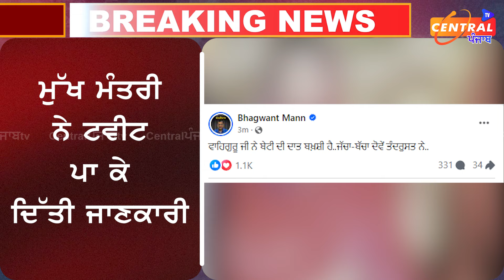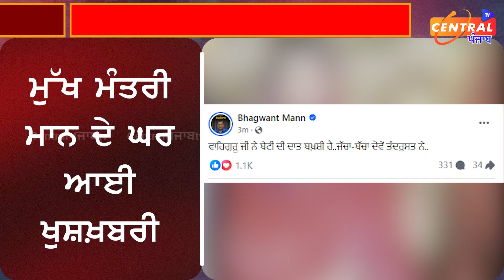ਮੁੱਖ ਮੰਤਰੀ ਭਗਵੰਤ ਮਾਨ ਦੇ ਘਰ ਗੂੰਜੀਆਂ ਕਿਲਕਾਰੀਆਂ, ਧੀ ਨੇ ਲਿਆ ਜਨਮ, ਮੁੱਖ ਮੰਤਰੀ ਨੇ ਖੁਸ਼ੀ ‘ਚ ਪਾਈ ਪੋਸਟ...